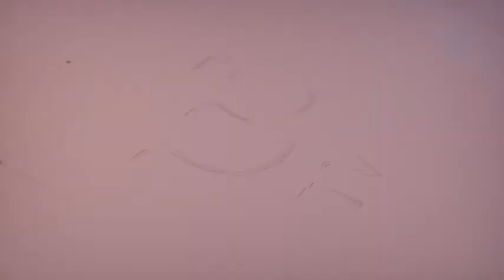[ 부산양방향내시경 , 부산척추양방향내시경수술 ] 두 레벨 척추관 협착증을 양방향 내시경을 통해 해결하는 증례입니다 (부산큰병원 우영하)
이번 동영상의 주제는 '  양방향내시경    '입니다
이를 통해서 여러분들이 ' 척추협착증 증례  ' 에 대해 좀 더 알아가셨으면 좋겠습니다.